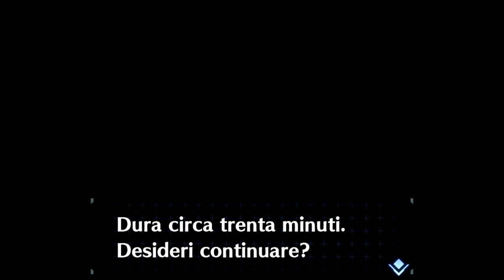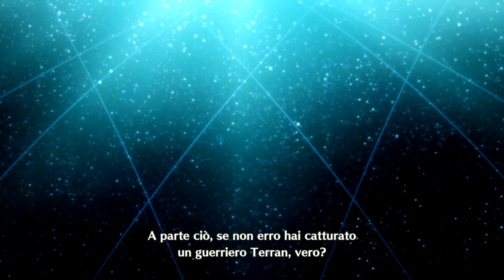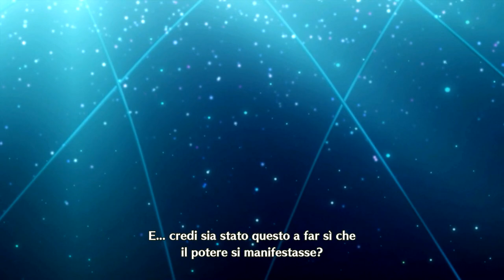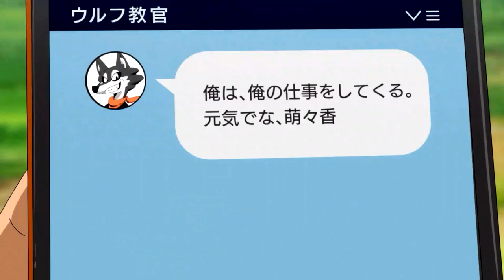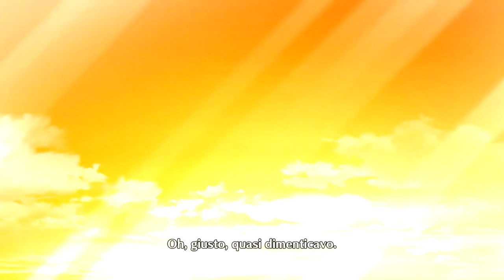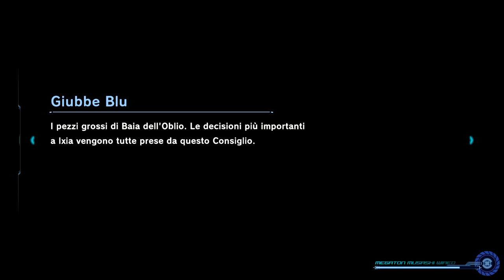Vaso di Pandora - Megaton Musashi Wired - 26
Il vaso di Pandora è stato aperto e il mondo deve affrontare un'ultima calamità.

Abbonati:

Chinope 05
Emanuele Occhialini